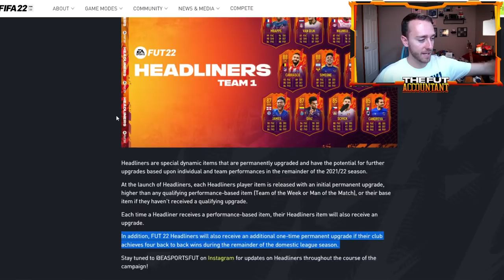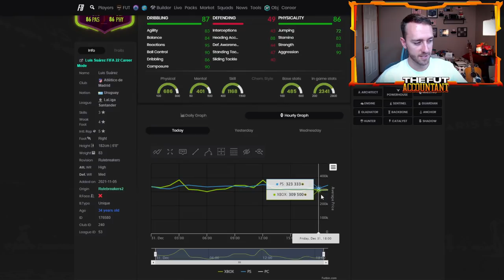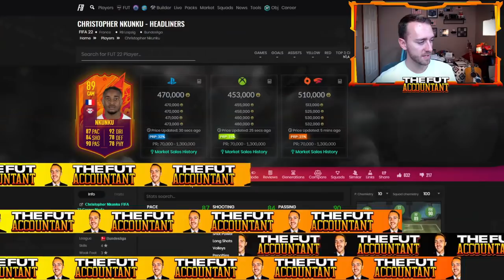HAPPY NEW YEAR ON FIFA 22! HEADLINERS DISAPPOINTS BUT COINS WERE MADE! FIFA 22 Ultimate Team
Happy New Year on FIFA 22 Ultimate Team! EA is starting the year with a bit of a disappointing Headliners promo, but we still made coins!